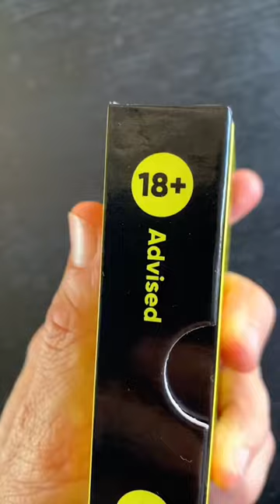This years ultimate stocking stuffer🎄🎅🏽